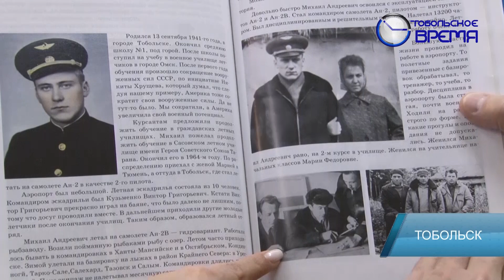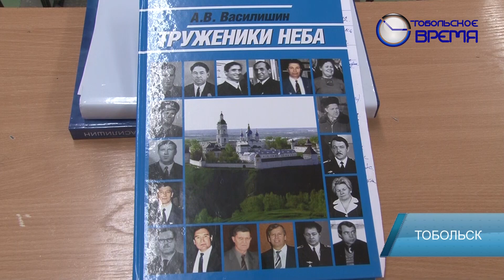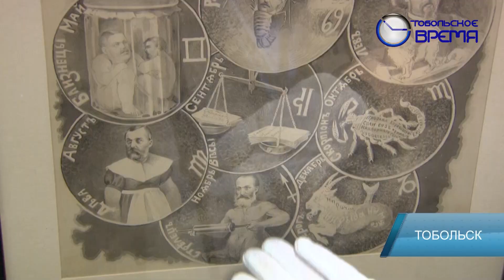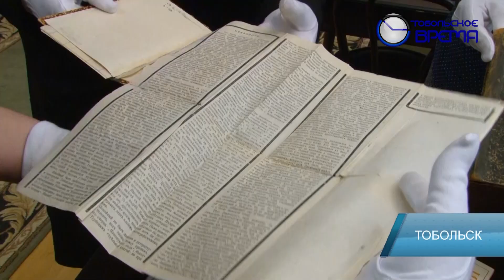ДЕНЬ ЗА ДНЁМ от 9.02.2023